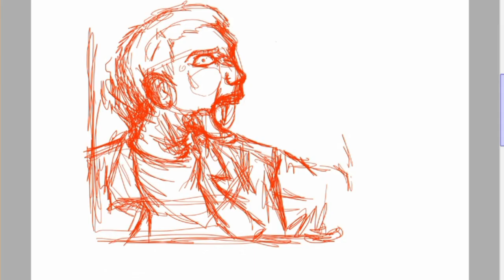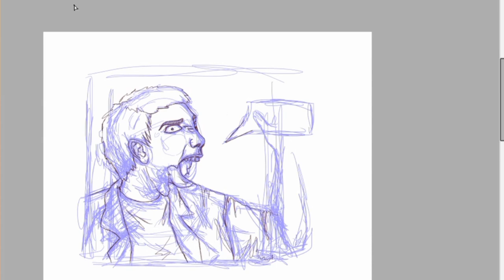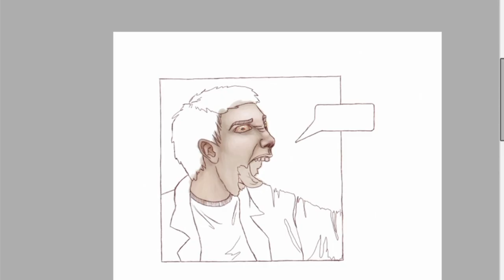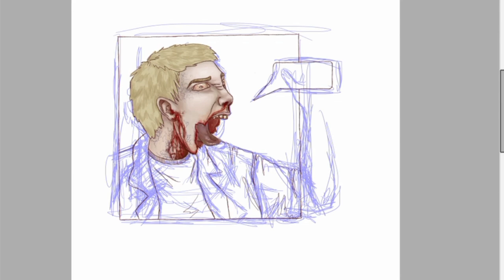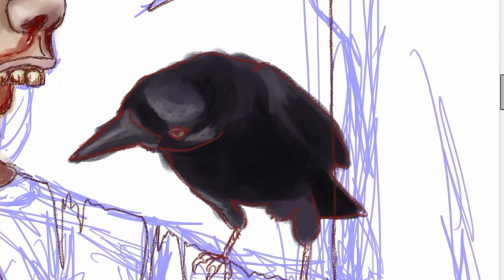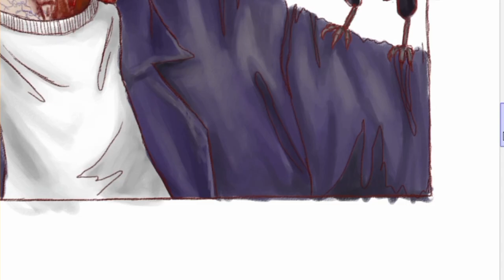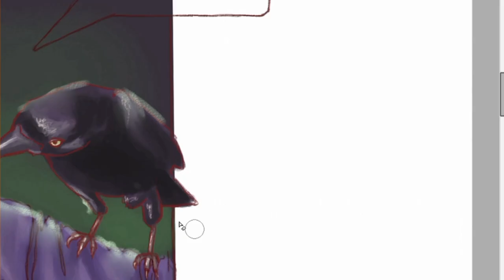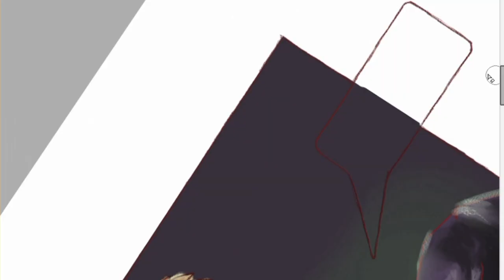Jawless Zombie Speed Paint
Hey this is my first ever speed paint... soo..  sorry, Im still working it out.